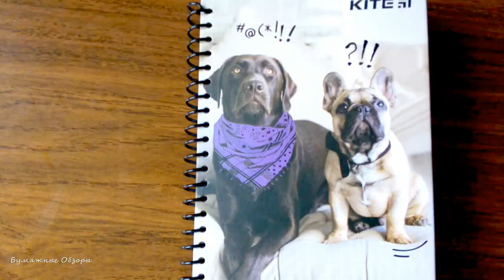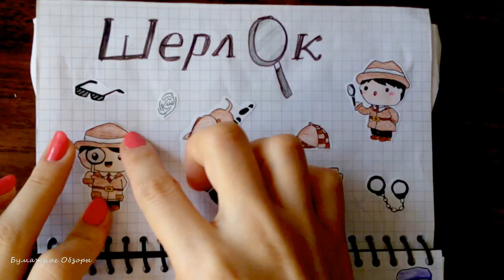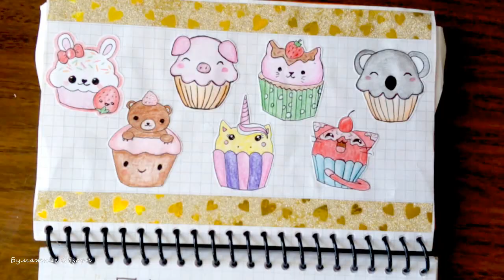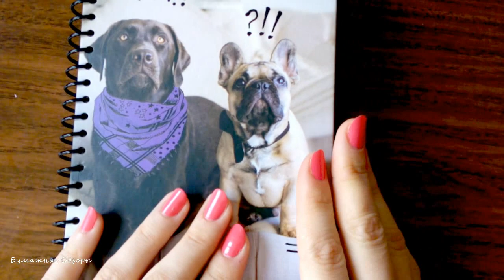Бумажные Сюрпризы Насекомые Гороскоп Котики Русалки Фиксики Шерлок